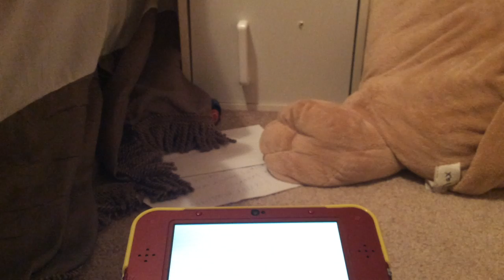Luigi's mansion dark moon 100% part 3 A-3 quiet please